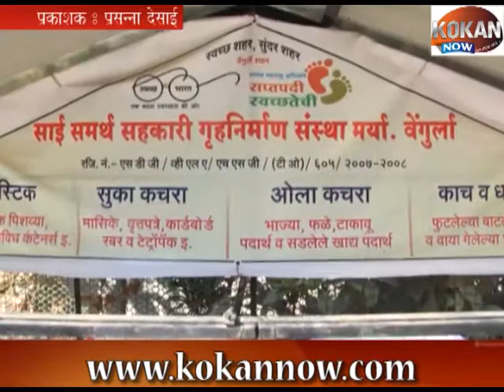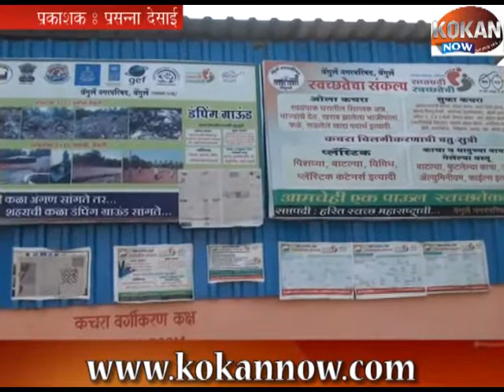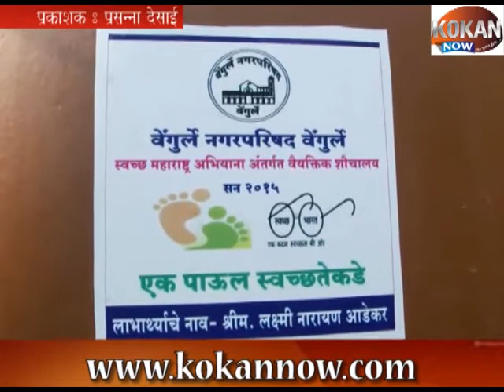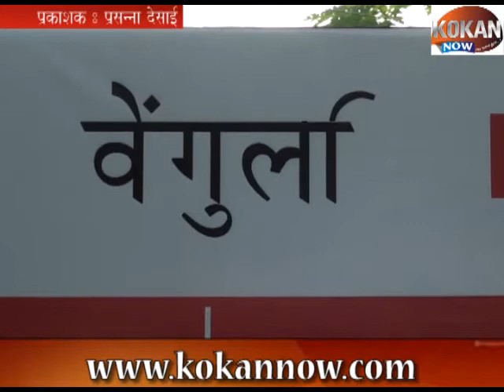भारतीय जनता पार्टी , सिंधुदुर्ग वेंगुर्ला नगरपरिषद निवडणूक २०१६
भारतीय जनता पार्टी , सिंधुदुर्ग
वेंगुर्ला नगरपरिषद निवडणूक २०१६